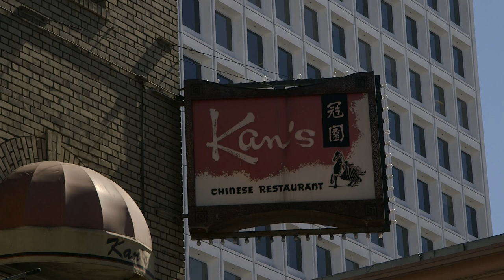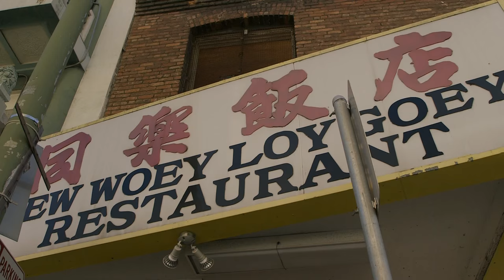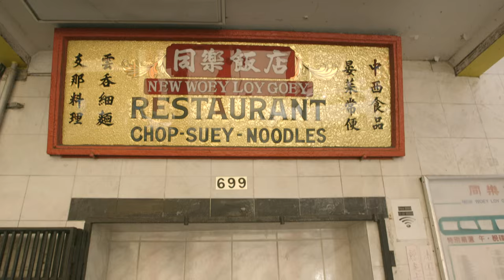Tour of San Francisco's Chinatown with Philip Choy: Confucius Was a Foodie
Chef Christine Cushing leaves her heart in San Francisco, where historian Philip Choy takes Christine on a fun and information-filled tour of Chinatown.  He shows her restaurants which have been in operation since the early 1900s, points out architectural details used to make ‘regular’ buildings look Chinese and looks at decorative details in long standing establishments. They also discuss his background as a Chinese American.

Exclusive video extra from the new food doc series Confucius Was a Foodie.  confuciuswasafoodie.com